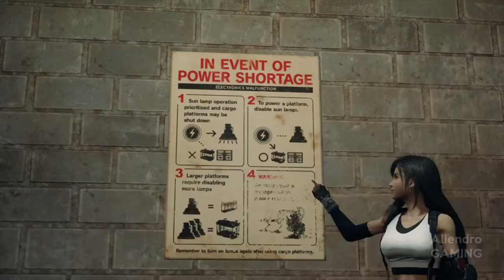Final Fantasy VII Remake Walkthrough Gameplay Part 17 - (No Commentary)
Final Fantasy VII Remake[a] is an action role-playing game developed and published by Square Enix, released for PlayStation 4 on April 10, 2020. It is the first in a planned series of games remaking the 1997 PlayStation game Final Fantasy VII.

Remake was announced in 2015 following years of speculation. Several key staff members returned, including character designer Tetsuya Nomura as director and main character designer, director Yoshinori Kitase as producer, scenario writer Kazushige Nojima as story/scenario, event planner Motomu Toriyama as co-director/scenario design, and composer Nobuo Uematsu returning to compose the main theme of the game, among other staff. The staff redesigned the characters to balance realism and stylization.

Upon release it received a positive critical reception for its graphics, gameplay, narrative and music, with a more mixed reception to its ending. It has become one of the fastest-selling PlayStation 4 games, selling over 3.5 million copies within the first three days.